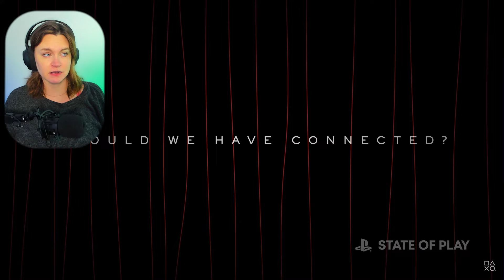Death Stranding 2 On The Beach Trailer Reaction | Playstation State of Play 2024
Lipps reacts to the Death Stranding 2 On the Beach trailer that dropped at the January 31st, 2024 Playstation State of Play. What are your thoughts so far!?

🌺A gift for Lipps or a gift for yourself ↴